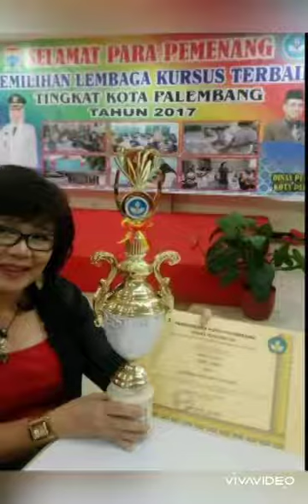Sambal buah kweni siap santap itha yudistira